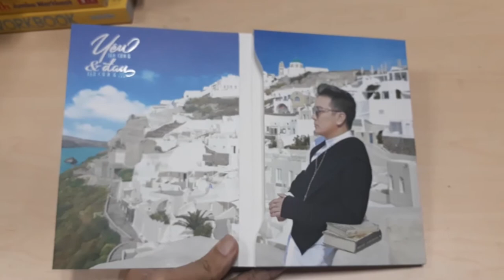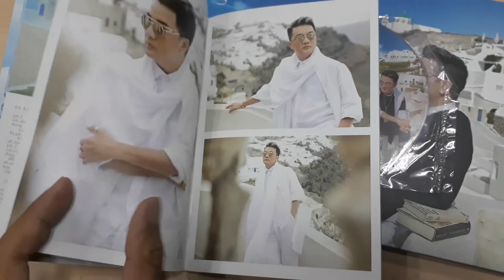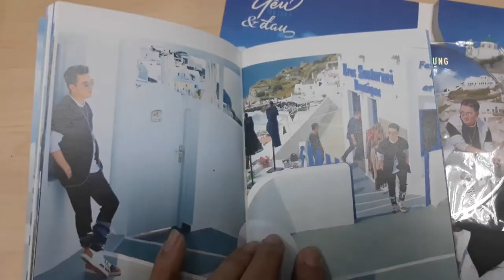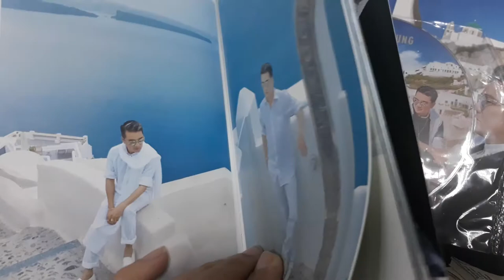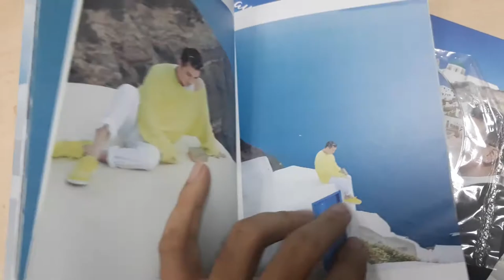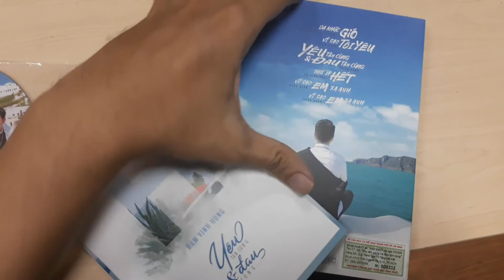"Đập hộp" CD Yêu Tận Cùng Và Đau Tận Cùng - Đàm Vĩnh Hưng | Album ảnh đẹp vô đối